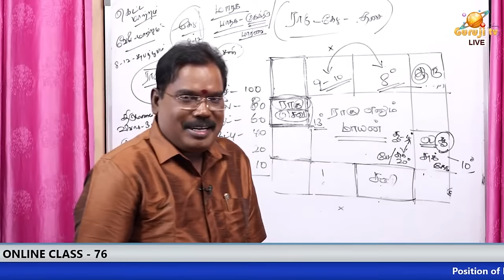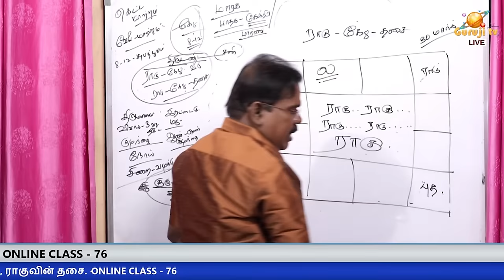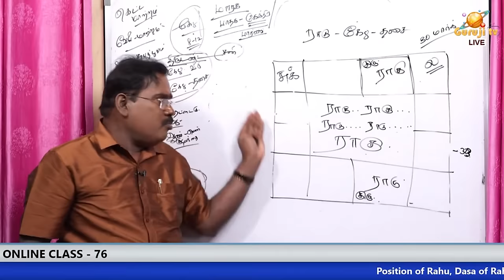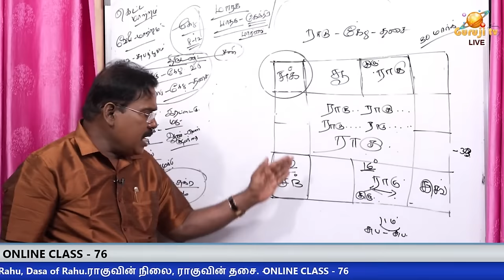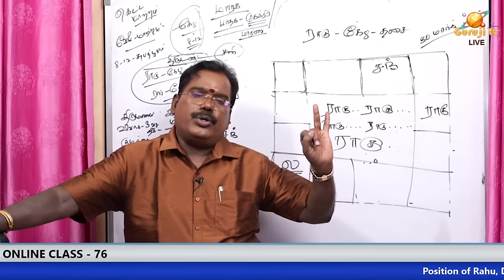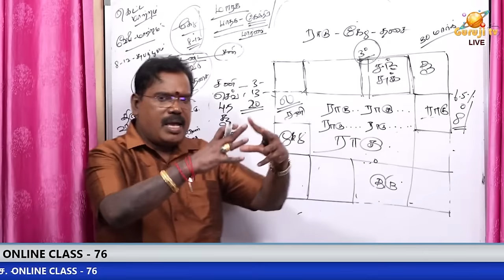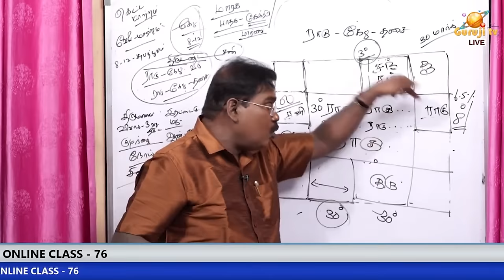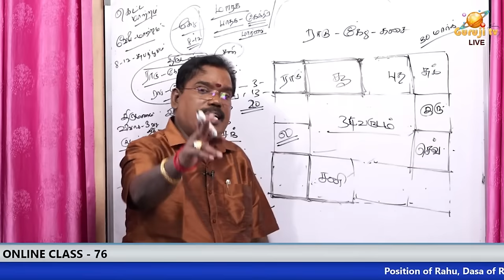Position of Rahu. Rahu is the Dasa ராகுவின் நிலை. ராகு தசை.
எந்த நிலைகளில் இருந்தால் ராகு எப்படிப்பட்ட பலன்களை செய்வார்? குருஜியின் ஆன்லைன் வகுப்பு முழு வீடியோ.